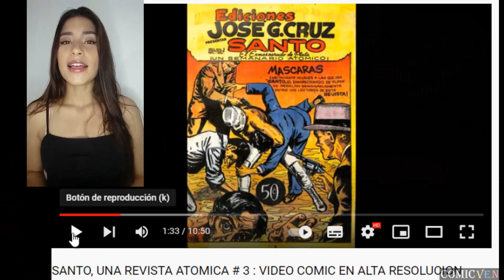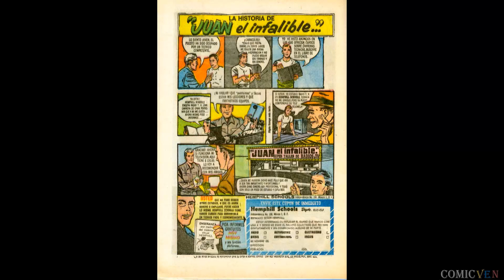EL ENTERRADOR # 7 - VIDEO COMIC EN ALTA DEFINICION